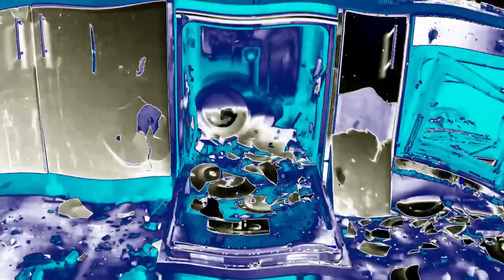How To Open a Wine Bottle Without a Corkscrew in UnikittyCryingChorded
Sorry, only one video today because youtube's uploading system is being weird with me today